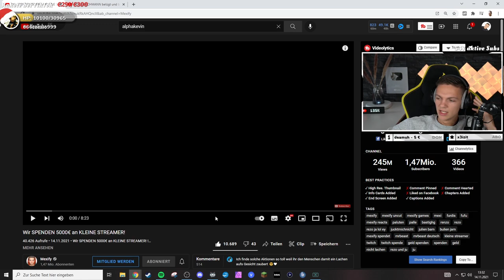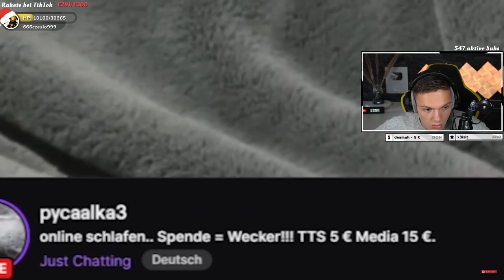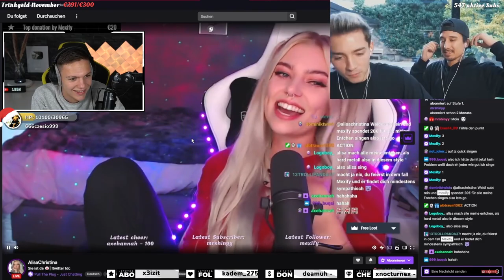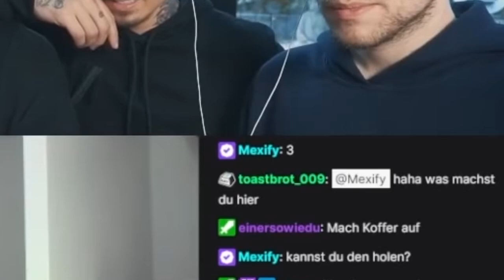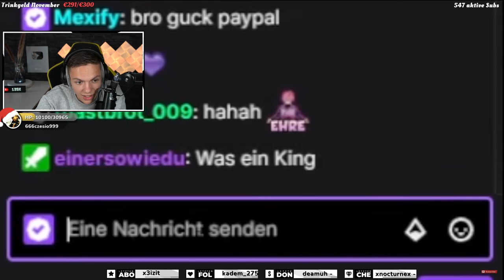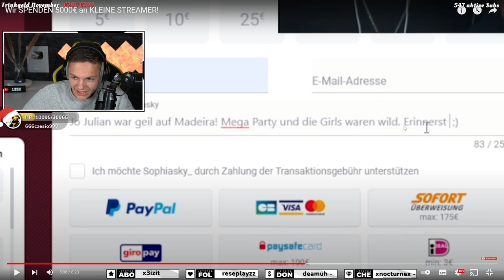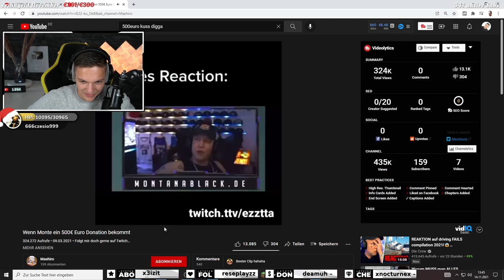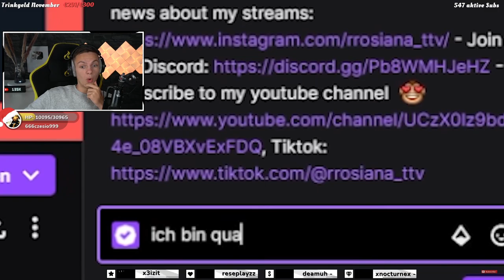Wir SPENDEN 5000€ an KLEINE STREAMER! |ALPHAKEVIN reagiert auf MEXIFY